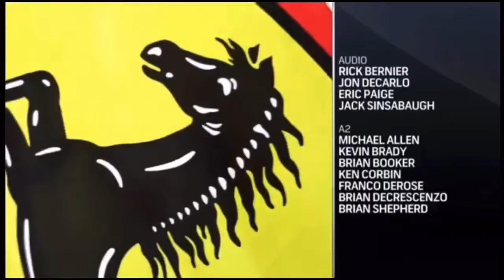“A FERRARI THAT IS NOT WINNING IS NOT A FERRARI!” (Racing Gags #6)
(The quote is from the 2017 Formula 1 NBC Tribute after the 2017 Abu Dhabi race. Which was the last ever race for NBC to broadcast Formula 1 for the American viewers. And the last clip is from the 2013 movie “Rush”.)